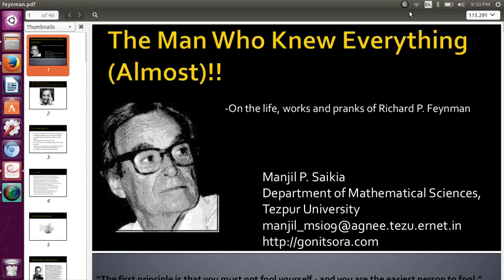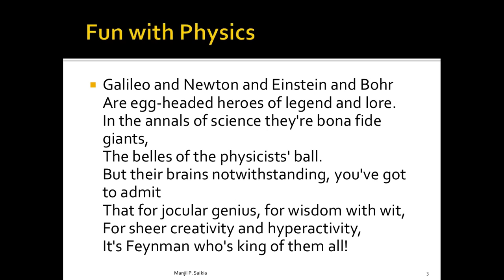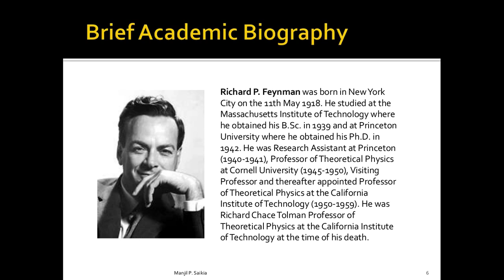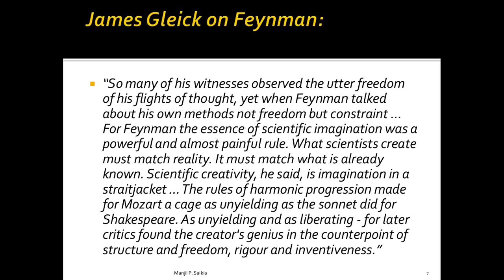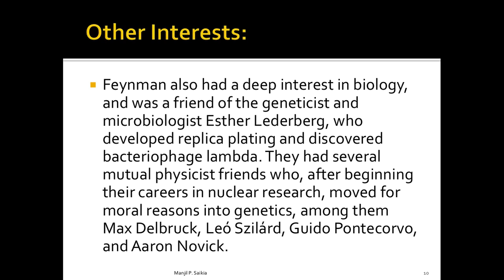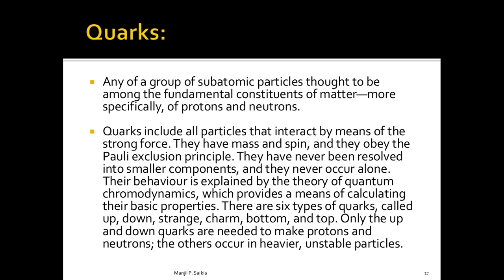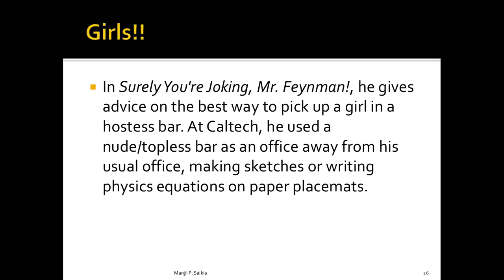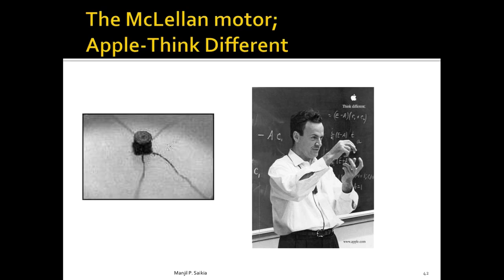The Man Who Knew (Almost) Everything: Richard Philips Feynman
Richard Feynman was a brilliant theoretical physicist who revolutionized modern physics. He was also very well known for his wit and humour.

In this talk, Manjil explains a little bit about his life, work and pranks.

Leave any questions or corrections in the comments below.